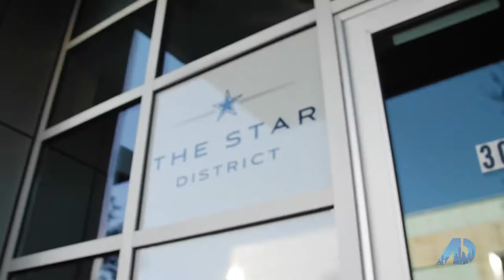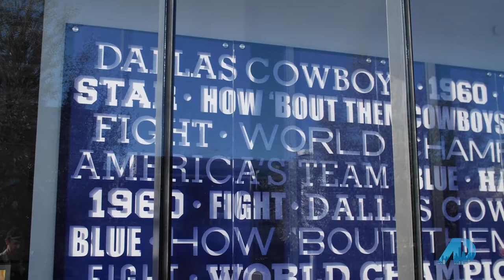American Dream TV: Selling Dallas | Feb 2022 | Lance Taylor - Taylor Team DFW